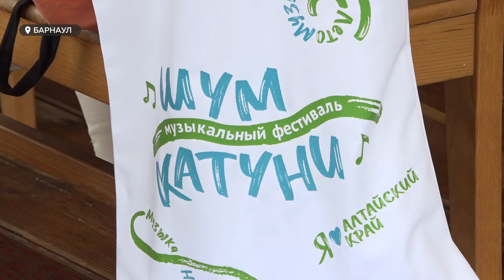На первый музыкальный фестиваль "Шум Катуни" приедет знаменитая "Комната культуры"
Известная барнаульская музыкальная группа "Комната культуры" станет хедлайнером первого музыкального фестиваля "Шум Катуни", который пройдет в августе на территории "Бирюзовой Катуни".